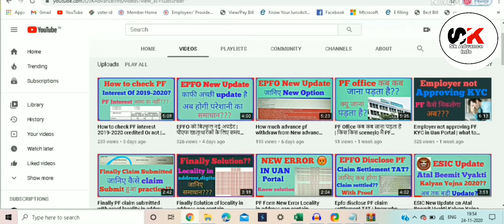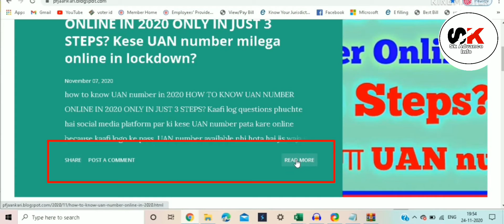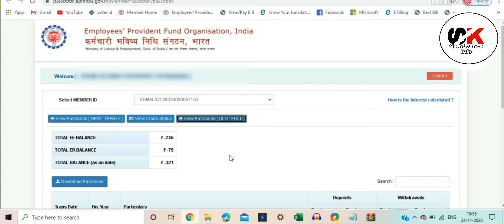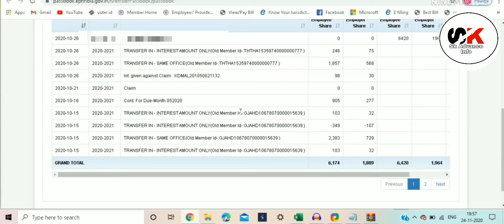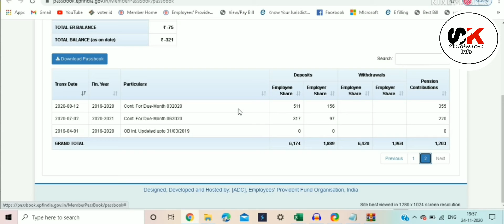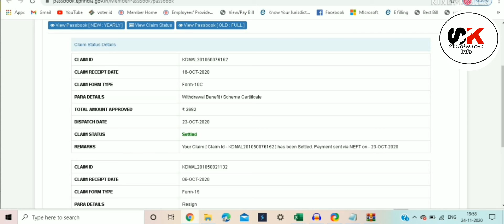Solution PF Passbook not Available (NB) with proof | Kya kare PF passbook not available uan portal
In this video you will learn that, Solution of PF Passbook Not available (NB), Why we are  getting an error passbook not available ( NB ), Know practical solution why  passbook not available (NB), I have explained about EPF in this video, if you also want to know about why epf passbook is not available online, then this video is for you.

Is video mai ham aapko batayege ki aap jab passbook open karne ja rahe ho to aapko passbook not available (NB) ka error kyu aa raha hai aur aapko Solution bhi batayege ki aapka Passbook kyu open nahi hota hai.

epf passbook not available as pertain to exempted establishment (i.e. trust)